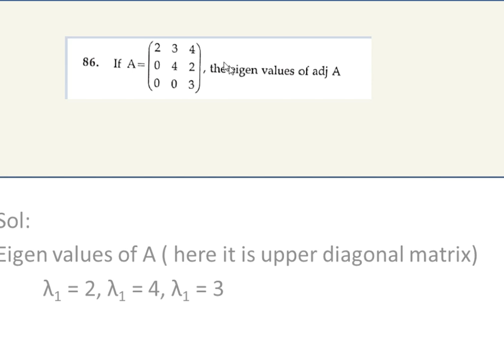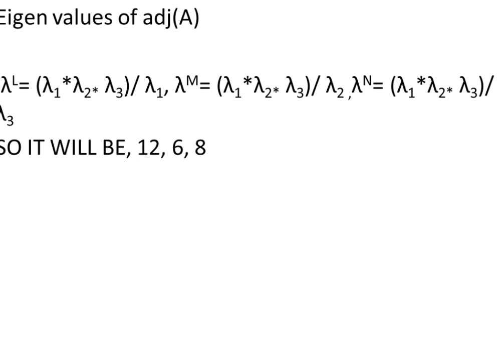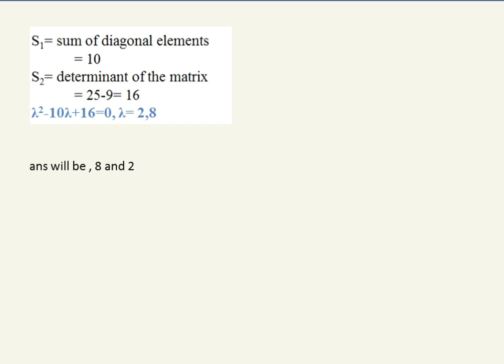HOW TO FIND EIGEN VALUES OF ADJOINT OF A MATRIX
In this channel, we can see contents related to mechanical field for any competitive exams, like Gate exam, TRB polytechnic, ISRO..etc
FINDING OF NOMALISED MODAL MATRIX